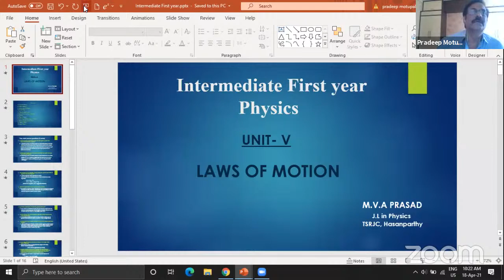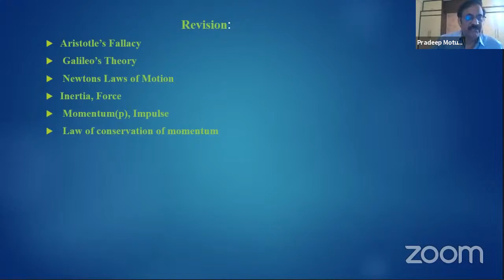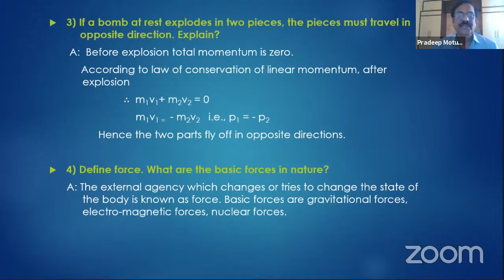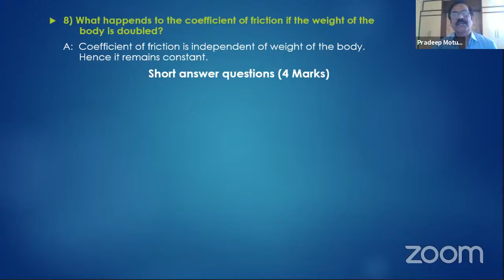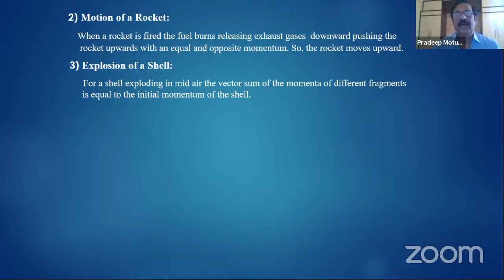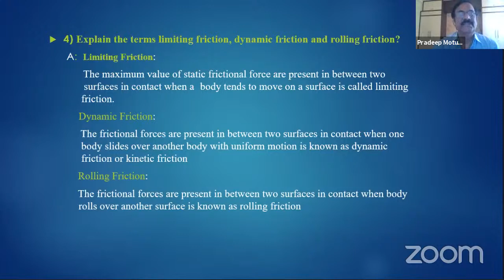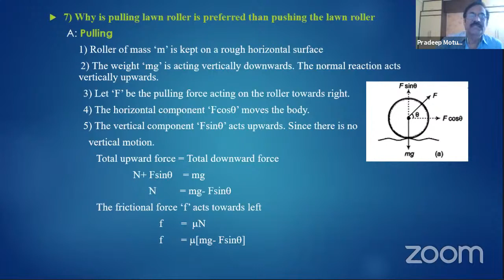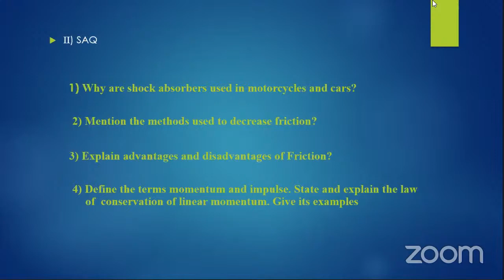Laws of Motion M V A Prasad, Hasanparthy